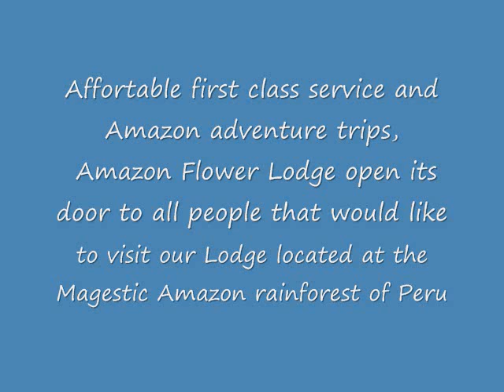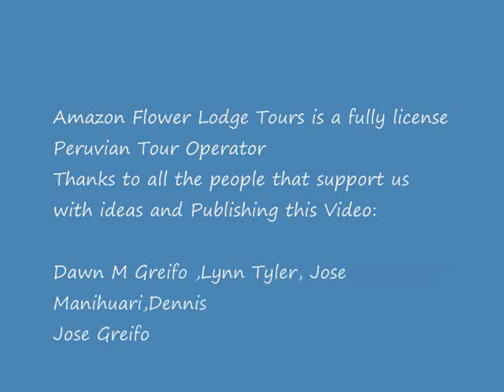Amazon Flower Lodge Tours S.R.L.wmv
Amazing Expeditions in the Amazon Rainforest & Tahuayo Reserve of Peru
living the adveture day by day, exploring and experiencing the mature and wildlife found in the Reserve of Tahuyo.